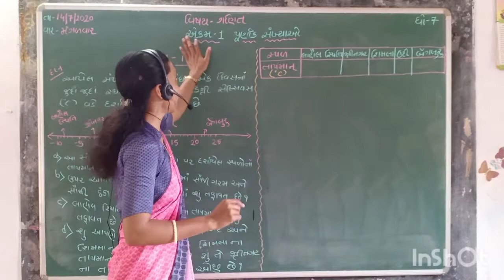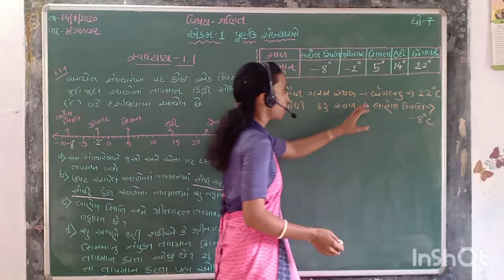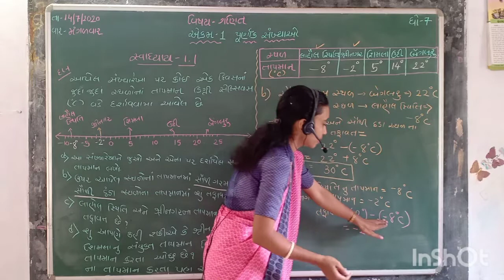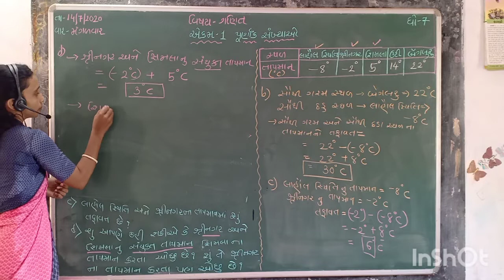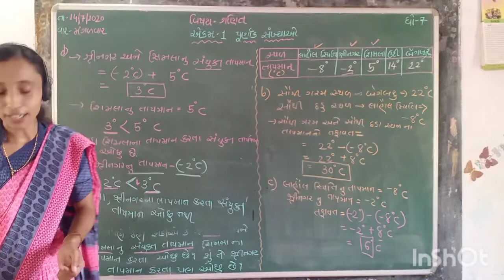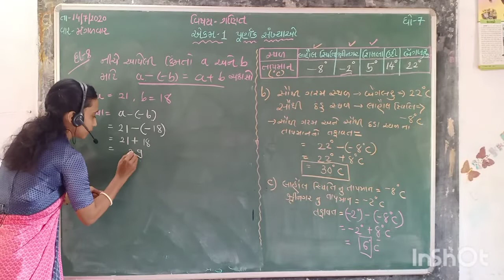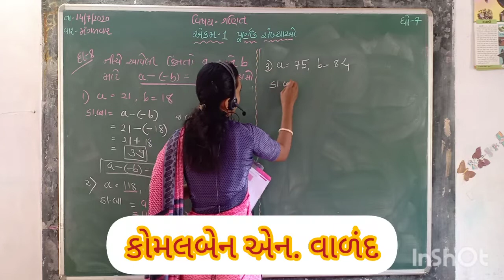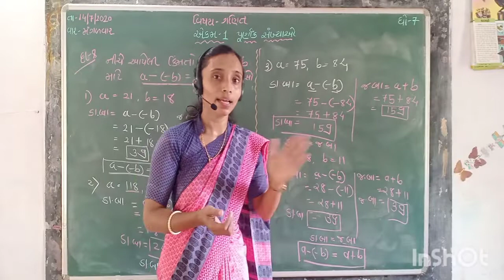Std -7 maths sem -1 che -1 part -2 purnak sankhyao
Pay Center School Sodpur
sem1# chapter1# part2# purnanksankhyao